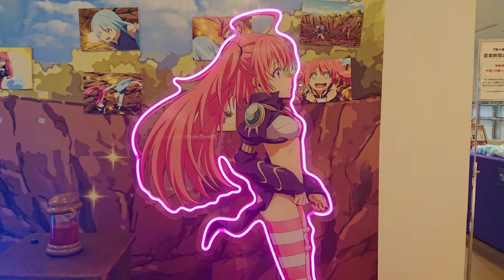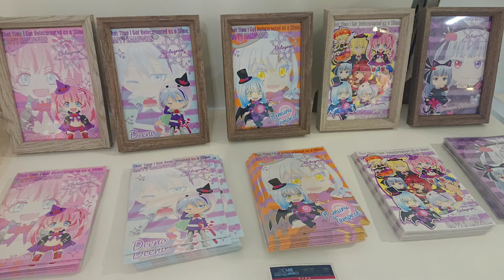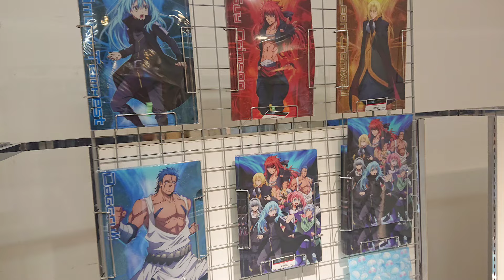【🇯🇵旅日記】大宮そごう:転生したらスライムだった件 POP UP SHOP「魔王たちの宴」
過去のショップの使いまわしじゃない？
📝:転生したらスライムだった件/That Time I Got Reincarnated as a Slime
✒: 伏瀬
💬:リムル(岡咲美保)
💬:大賢者(豊口めぐみ)
💬:ベニマル(古川慎)
💬:シュナ(千本木彩花)
💬:シオン(M・A・O)
TVアニメ『転生したらスライムだった件』POP UP SHOP【魔王たちの宴】が開催決定！

【魔王たちの宴】をテーマに『ワルプルギス』を等身大で再現！
キービジュアルは描き下ろしの八星魔王（オクタグラム）のイラスト！

緊迫した会議に参加できるフォトスポットや名場面のコーナーも登場！
描き下ろし八星魔王（オクタグラム）や、可愛いミニキャラなど限定商品も多数販売いたします。